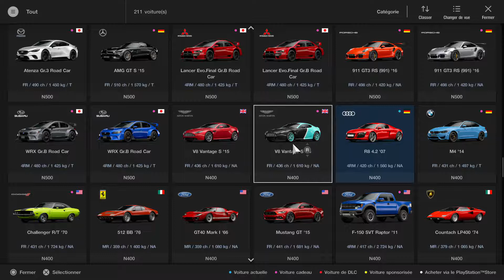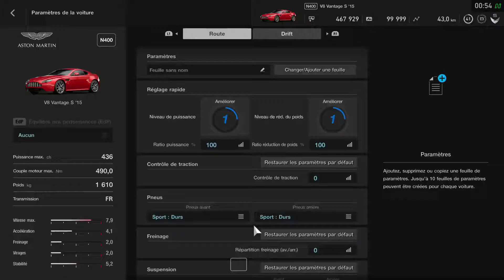GT Sport Test V8 Vantage L'anglaise dévergondée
Cette belle anglaise est moins commode qu'elle en a l'air.